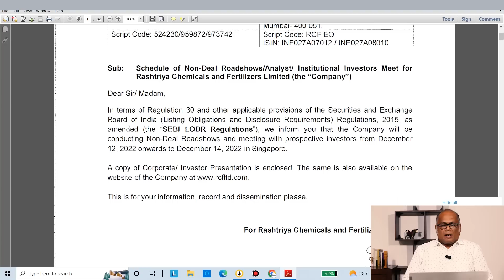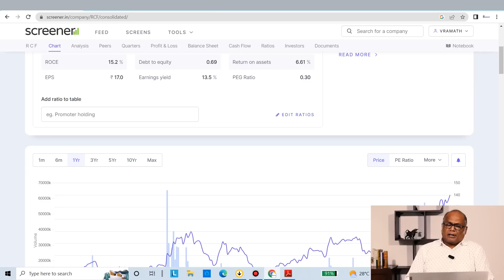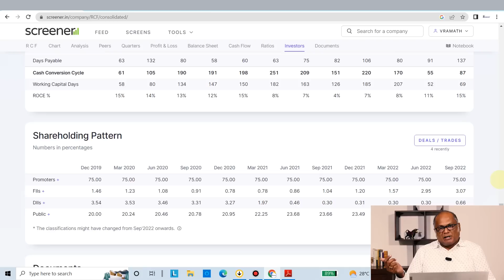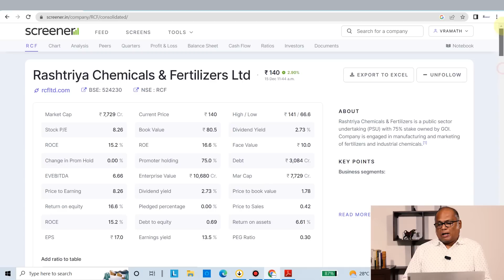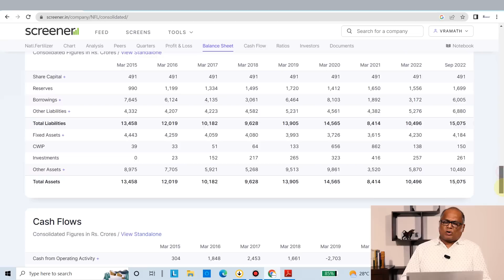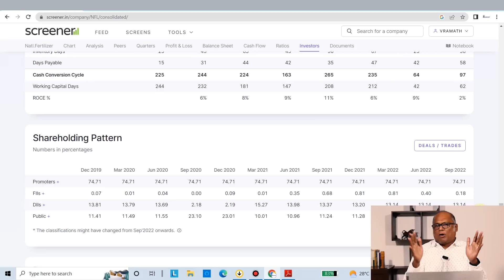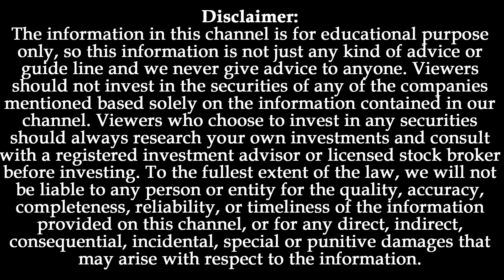Fii Buying!!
For Investments

Portfolio Guidance!!